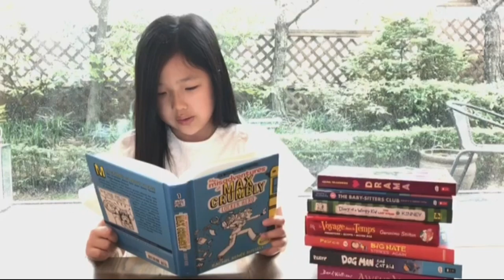Book Presentation: Max Crumbly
Hi! I make videos where I read stories in English, Korean, presenting different books and I also make videos showing how to make the characters of the stories I read 📖 with relaxing music 🧘‍♀️. This channel is mainly for children but anyone can watch it! You can watch with your family or friends 👨‍👩‍👧‍👦! That would be greatly appreciated~^^

Max Crumbly is about to face the scariest place he’s ever been: South Ridge Middle School.
There’s a lot that’s great about his new school, but there’s also one big problem—Doug Thurston (aka Thug), the school bully whose hobby is stuffing Max in his locker.
If only Max could be like the hero in his favorite comics. Unfortunately, Max’s uncanny, almost superhuman ability to smell pizza from a block away won’t exactly save any lives or foil bad guys.
But that doesn’t mean Max won’t do his best to be the hero his school needs!